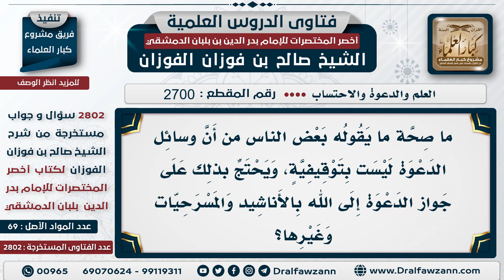[2700 -2802] الفرق بين منهج الدعوة ووسائل الدعوة - الشيخ صالح الفوزان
السؤال: ما صحة ما يقوله بعض الناس من أن وسائل الدعوة ليست بتوقيفية، ويحتج بذلك على جواز الدعوة إلى الله بالأناشيد والمسرحيات وغيرها؟

للاشتراك في قناة الشيخ صالح الفوزان
سؤال وجواب من شرح أخصر المختصرات ( 2802 ) مقطع

للاستفسار والإقتراحات والدعم
رئيس الفريق
لمشروع كبار العلماء